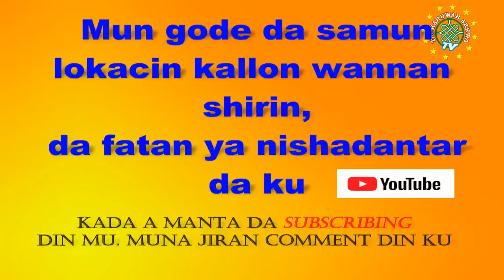Tofa!!! Tambayar mu ta yau sai da aka hada da Manyan Malamai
Dr Mallam Tukur Adam Almanar Shiya bada Amsar Mu ta yau Allah Ya Gafarta Mallam.
Achikin Shirin Muna Tambayoyin Kan Hanya STREET QUESTIONS.

Muna Godiya da samun damar Kallon Wannan Shirin namu, Mun Gode.